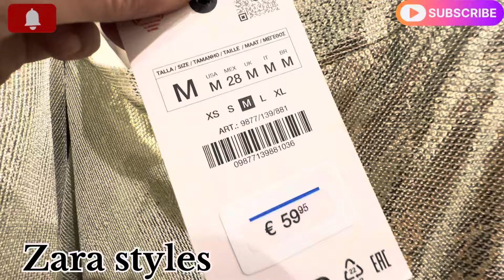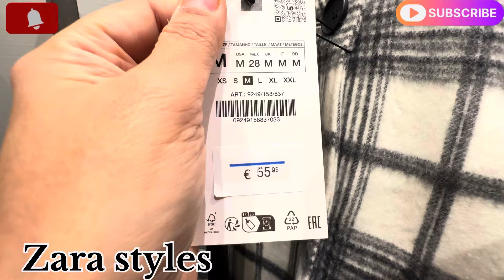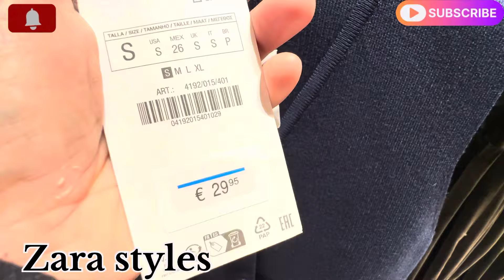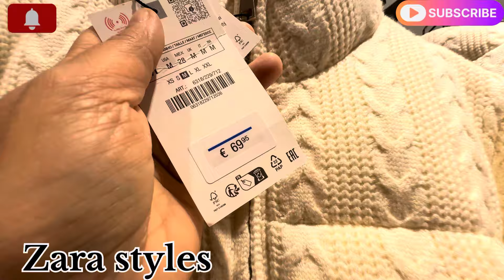Zara women’s new Arrivals||😇November2024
My video made in Zara here you will see new all new long dress party collection and winter jumpers coats jackets You will see bags shoes jewellery accessories and some new siquin dresses for new year so guys do watch till end of.

Zara winter fancy wear
Zara new year outfit
Zara shopping
Come shop with me
New in ZARA
Zara women’s in clothes
Zara accessories shopping
Zara lovers
Zara new haul
Zara haul
Zara new winter haul
Zara coats and jumpers